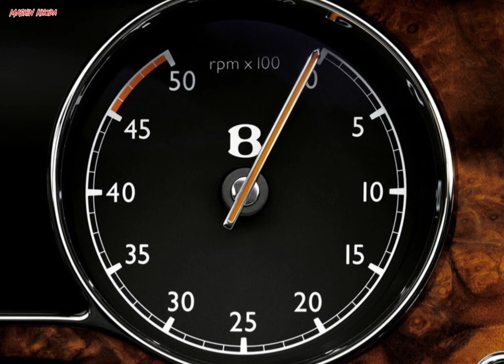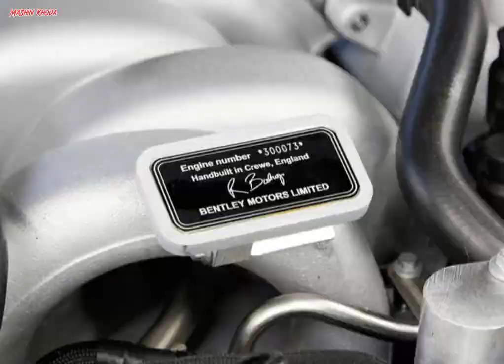Bentley-Mulsanne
Technical Specifications

Engine

Type: Twin-turbocharged V8

Installation: Front, longitudinal, rear-wheel drive

Construction: Alloy heads and block

Capacity: 6750cc

Power: 512PS / 505bhp / 377kW

Torque: 1020Nm / 752 lb ft

Transmission

Type: Rear-wheel-drive

Gearbox: ZF 8-Speed automatic

Body & Chassis

Length: 5562mm (219.49 in)

Width: 1926mm (75.80 in)

Height: 1526mm (60.01 in)

Wheelbase: 3266mm (128.60 in)

Front Track: 1605mm (63.20 in)

Rear Track: 1651mm (65.00 in)

Wheels / tyres

(standard): 9J x 20in. with 265/45 ZR 20 tyres

(option): 9J x 21in. with 265/40 ZR 21 tyres

While paying homage to past Bentley greats, the brief for the new Bentley Mulsanne design and engineering teams was to create a Bentley that represents the pinnacle of British luxury motoring.

The new Bentley Mulsanne, designed and engineered at Crewe from the ground-up, reaffirms the marque's intent to create a new flagship Bentley with refined performance, unparalleled levels of interior luxury and coach building skills to the fore.

The return of the Mulsanne name underlines Bentley's sporting heritage and passion for power and speed. Nothing reflects that prowess better than the legendary Le Mans 24 Hours, a race that Bentley has won on six occasions, where its powerful and reliable race cars thundered down the long Le Mans straight into the famous Mulsanne corner, from which the new model takes its name.

A pure expression of Bentley design

The design of the new Bentley Mulsanne is a unique fusion of sportiness, coachbuilt elegance and solidity. Echoing the Bentley S-Type of the 1950s, the Mulsanne features a bold frontal design dominated by the traditional Bentley matrix grille and highly prominent, classic round inner headlamps with chrome surrounds, flanked by two, smaller outboard lamp clusters, all featuring the latest in lighting technology. The iconic 'Flying B' retractable radiator mascot is available as an option.

The long bonnet, short front overhang and long rear overhang help to convey a sense of power and movement, reinforced by muscular haunches and sharply sculptured lines which flow gracefully from the front wings to the rear. Uniquely designed 20-inch wheels (and optional 21-inch) reinforce the Bentley Mulsanne's powerful, sporting stance.
Design Director Dirk van Braeckel explains the inspiration behind the Bentley Mulsanne's distinctive appearance: "The opportunity to design a new flagship Bentley is something afforded to very few designers. The team set out to create a sculpted form that blended classic Bentley heritage cues with modern lines that allow the marque to stride confidently into the 21st century."
The body is produced in a new manufacturing facility at Bentley's headquarters in Crewe where traditional metalworking skills, developed over six decades, are still used extensively during the nine-week build process. It is the very opposite of volume-production car-building... but the very epitome of Bentley.
The rear screen, for example is fully enveloped by the coachwork. This provides a flowing, flawless line to the rear of the car, complementing the exquisitely formed D-pillars - whose complex curves can only be created by skilled coach-builders. All spot welds are performed by hand during the Bentley Mulsanne's construction and all panel joints are hand-brazed. These further enhance that 'hewn from solid' appearance and result in an extremely stiff body.
The complex form of the aluminium front wings, impossible to achieve with normal pressing techniques, is created using superforming, a technology usually reserved for the aerospace industry. This also makes the wings both lighter, stiffer and provides superb surface definition. Other lightweight materials, such as the composite bootlid, are used to remove mass wherever possible without compromising quality.
New construction techniques meant the designers could also incorporate details such as the 'floating' elliptical LED tail lights, which uniquely echo the shape of the exhaust tailpipes.
To accentuate the beauty of the bodywork, the Bentley Mulsanne features 'brightware' exclusively in polished stainless steel, including sill treadplates and matrix grilles. Bentley is the only manufacturer in the world to do this. The stainless steel door handles also incorporate the traditional Bentley 'knurling' to their inboard surface for enhanced grip, reflecting the company's typical attention to detail.
The sporting character of the Bentley Mulsanne is reinforced by front wing vents and large diameter tailpipe finishers.
Bentley customers have a world of infinite choice when commissioning their cars. There are 114 paint colours in the range that include everything from unusual heritage colours, special satin and pearlescent finishes and duo-tone combinations. But the choice does not end there. Through the bespoke world of Bentley Mulliner, unique colours can exactly match a customer's vision and taste.
Source:NETCARSHOW